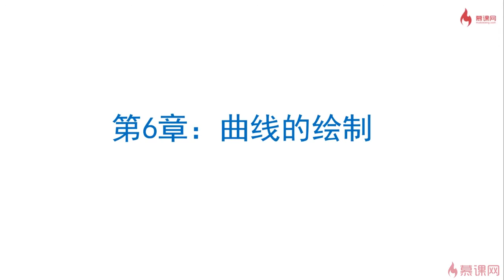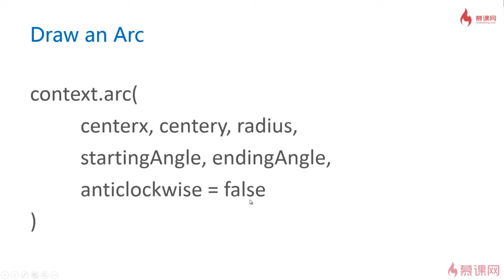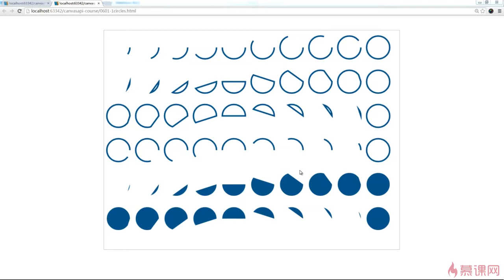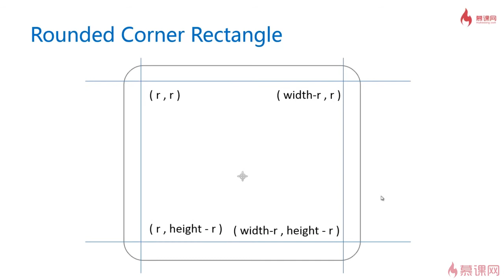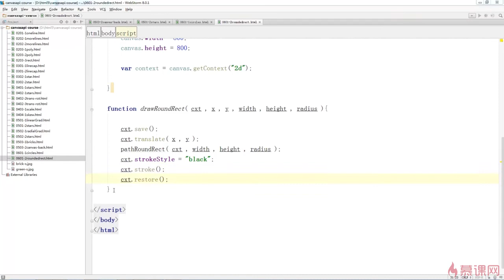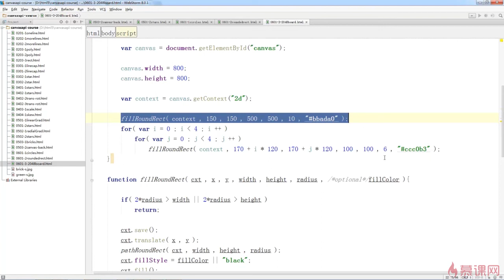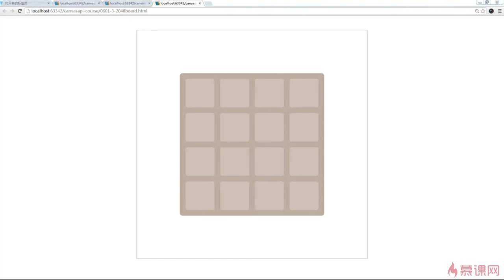2.20 arc，圆弧和圆角矩形｜canvas曲线的绘制（圆弧和贝塞尔曲线）｜Canvas图形、动画、游戏开发从入门到精通全系列课程